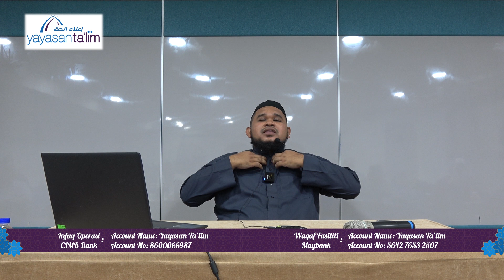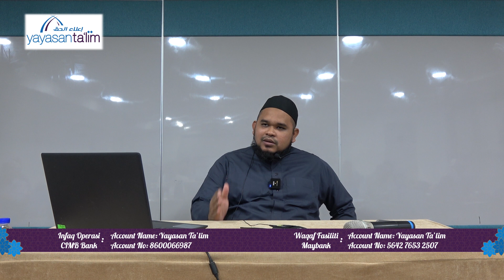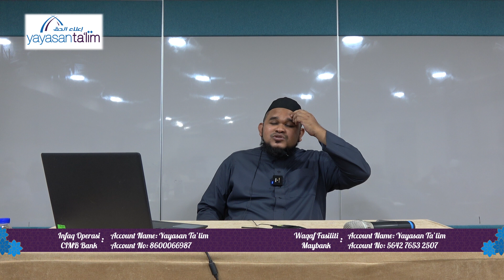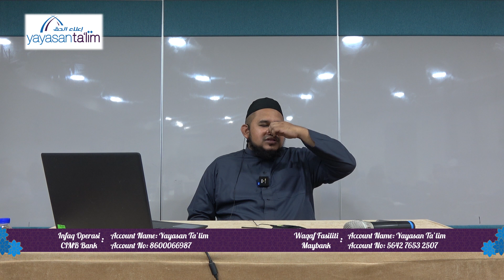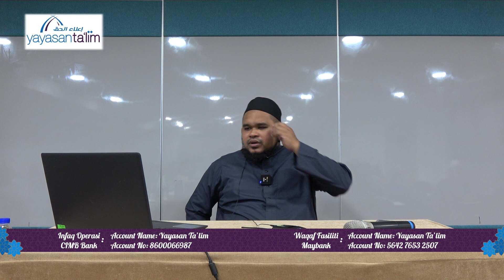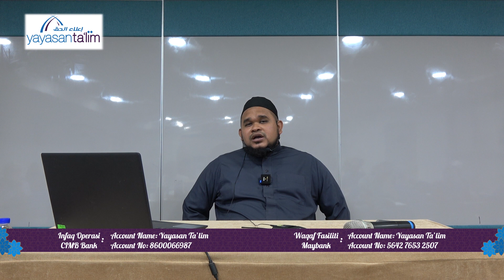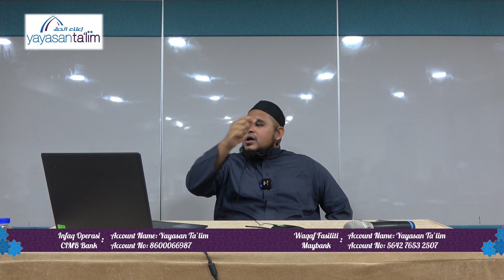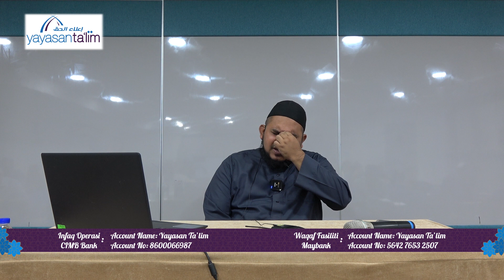Yayasan Ta'lim: Tafsir & Tadabbur Al Quran - Ustaz Udzair (kelas 27) [04-07-2024]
Kelas Tafsir & Tadabbur Al Quran adalah kelas yang terbaru di Yayasan Ta'lim. Kelas tersebut akan di sampaikan oleh Ustaz Mohd Udzair Mohamad Zaid (hafizahullaah).

Kelas ini bermula pada 12 Oktober 2023. Setiap hari Khamis, 10.30 pagi - 12.00 tengahari di Bangunan Yayasan Ta'lim.

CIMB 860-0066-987